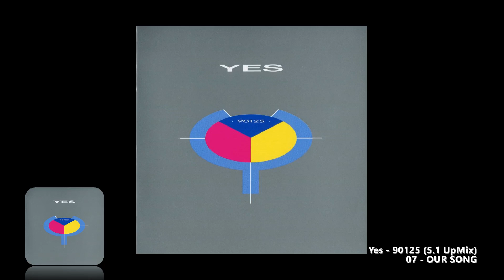Yes - Our Song (5.1 UpMix)